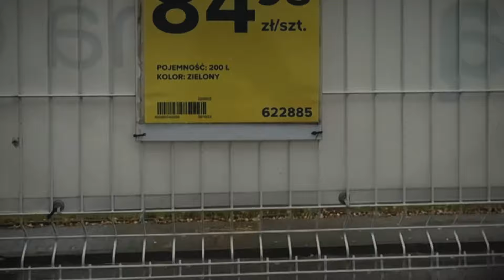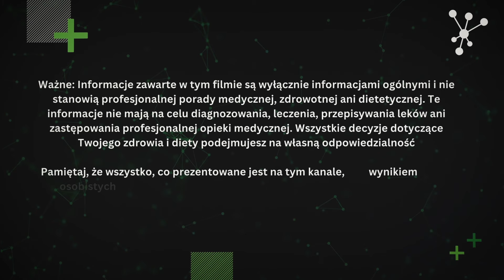Za 85zł możesz mieć ŻELAZNĄ ODPORNOŚĆ! ❄️ MORSOWANIE bez wychodzenia z domu!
Witajcie,

Morsuję regularnie już od ponad 3 lat i dopiero w tą zimę odkryłem ten PATENT!

Mianowicie, kto nie miał tak, że pewnego niedzielnego poranka był plan na morsowanie, jednak trzeba było się zebrać z domu ze wszystkimi gratami potrzebnymi do morsowania i jeszcze do tego marnowanie dużej ilości czasu na dojazd do najbliższego zalewu?

I nagle jak już masz się zbierać to twierdzisz, że nie ma to sensu i zabierasz się za inne rzeczy, a morsowanie odkładasz na kolejny tydzień…

A jakbym ci powiedział, że za nie całe 85zł jesteś w stanie MORSOWAĆ nie wychodząc Z DOMU?

Tak! Da się i to jeszcze za równowartość 3-paku bokserek w popularnej sieciówce.

W tym odcinku pokażę ci jak zyskać wszystkie benefity jakie daje ekspozycja na zimno w 5 minut z samego rana jeszcze nie wychodząc nawet z domu.

Miłej zabawy i dajcie znać czy patent się u was sprawdził czy nie!
Kamil Augustyn